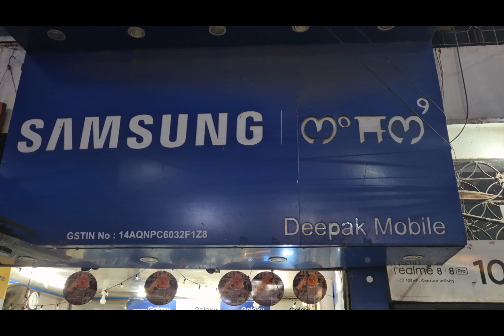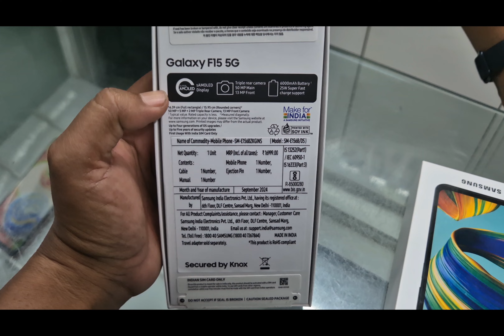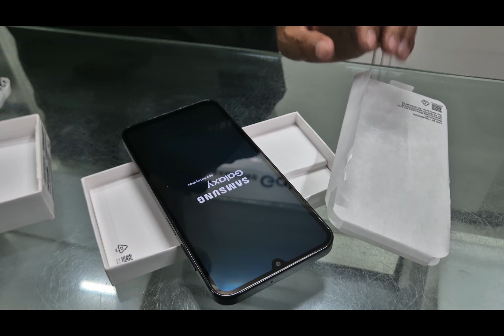REACTION BABA DA PRANK TWSINBA🤣🤣🤣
BABA DA PRANK TWSINBA PAKTRASU YENGMINASE